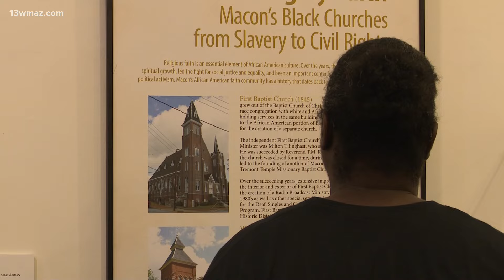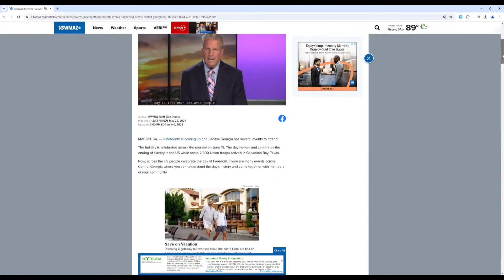Central Georgia celebrates Juneteenth with local events, exhibits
Many are celebrating Juneteenth by visiting places that highlight African American history, freedom, and future leaders.